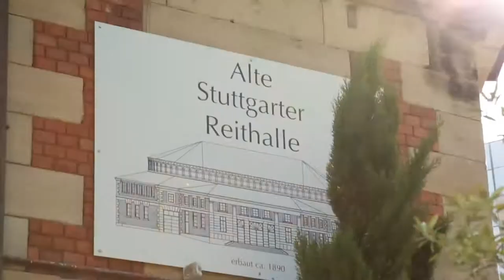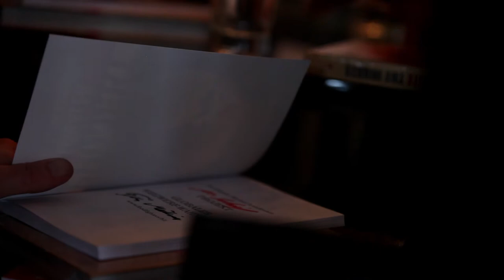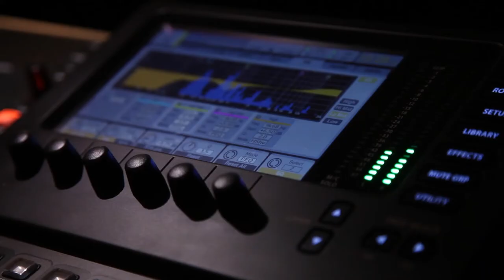hajoona Event 2 Years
super geniale 2 Jahresfeier der hajoona